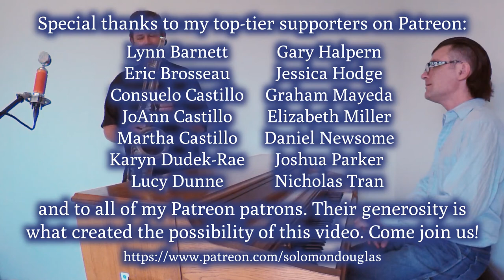"It's the Talk of the Town" (Solomon Douglas and Simon Stribling)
Here's a 1933 standard composed by Jerry Livingston, with lyrics by Al J. Neiburg and Marty Symes. This performance features the versatile and soulful Simon Stribling on the tenor saxophone.

Recorded 28 July, 2021, in Esquimalt, BC.

This video was produced with indispensible financial support from Lynn Barnett, Eric Brosseau, Consuelo Castillo, JoAnn Castillo, Martha Castillo, Stryder Crown, Karyn Dudek-Rae, Lucy Dunne, Peter Flahiff, Gary Halpern, Clay Hellman, Jessica Hodge, jeanf, Ryan Kyle, Lessa Lamb, Adam Lindsay, Jerilynn Lioi, Terri Lisman, Graham Mayeda, Elizabeth Miller, Daniel Newsome, Joshua Parker, Alissa Perry, Salgood Sam, Shekky, Andrew Sutton, Amy Sylvester, Lisa Kay Tamres, Amelia Tippit, Nicholas Tran, Sarah V, and all the rest of my amazing Patreon patrons.